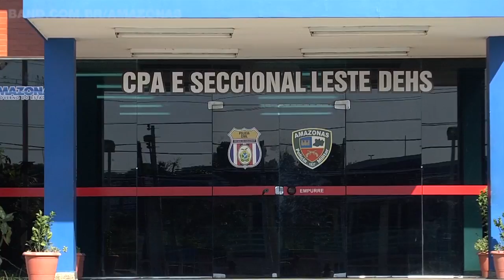Canoeiro Josias de O. Alves confessa ter jogado filho no Rio Negro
O canoeiro Josias de Oliveira Alves, apontado como principal suspeito de ter jogado o próprio filho no Rio Negro, confessou a Polícia que cometeu o crime. Com isso, o delegado responsável pelo caso agora deve pedir a prisão preventiva do suspeito. Já a mãe do bebê que também está presa, deve ser liberada a qualquer momento.